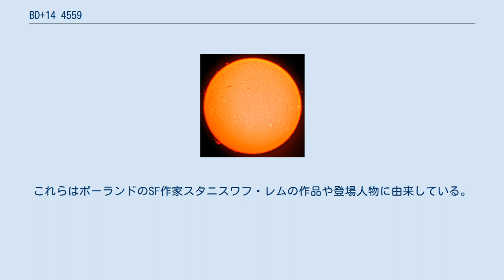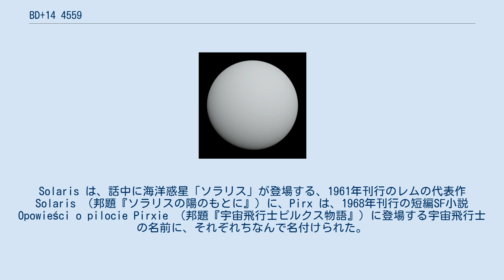BD+14 4559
BD+14 4559は、地球からペガスス座の方向に約160光年離れた位置にある10等級の恒星である。
 BD+14 4559は質量と半径が共に太陽の8割程度で、光度は太陽の約3分の1ほどしかない。
スペクトル分類ではK2V型もしくはK5型に分類される。
 2009年にドップラー分光法（視線速度法）による観測で、BD+14 4559を公転する太陽系外惑星BD+14 4559 bが発見された。
BD+14 4559 bは主星BD+14 4559のハビタブルゾーン内を公転しているとされている。
BD+14 4559 bは少なくとも木星の約1.5倍の質量を持つとされるため、固体の表面を持たない巨大ガス惑星であると考えられるが、周囲に十分な大きさを持つ衛星が存在していれば、そこに液体の水が存在できるかもしれない。
また、惑星との潮汐作用により衛星にプレートテクトニクスやダイナモ効果による磁場が発生する可能性もある。
また、視線速度の観測から2.3 au以上離れたところに木星の2.4倍以上の質量を持つ第2の惑星の存在も示されている。
 2019年、世界中の全ての国または地域に1つの系外惑星系を命名する機会を提供する「IAU100 Name ExoWorldsプロジェクト」において、BD+14 4559系はポーランドに割り当てられる惑星系となった。
このプロジェクトは、「国際天文学連合100周年事業」の一環として計画されたイベントの1つで、ポーランド国内での選考、国際天文学連合 (IAU) への提案を経て太陽系外惑星とその主星に固有名が承認されるものであった。
2019年12月17日、IAUから最終結果が公表され、BD+14 4559はSolaris、BD+14 4559 bはPirxと命名された。
これらはポーランドのSF作家スタニスワフ・レムの作品や登場人物に由来している。
Solaris は、話中に海洋惑星「ソラリス」が登場する、1961年刊行のレムの代表作 Solaris （邦題『ソラリスの陽のもとに』）に、Pirx は、1968年刊行の短編SF小説 Opowieści o pilocie Pirxie （邦題『宇宙飛行士ピルクス物語』）に登場する宇宙飛行士の名前に、それぞれちなんで名付けられた。